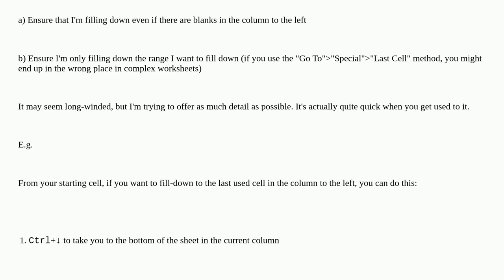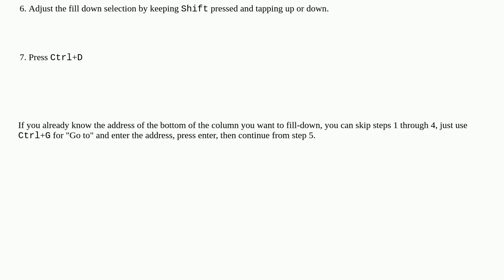Why autofill with keyboard shortcut doesn't work in my Excel 2021?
A special thanks goes out to the awesome community

  microsoft-excel